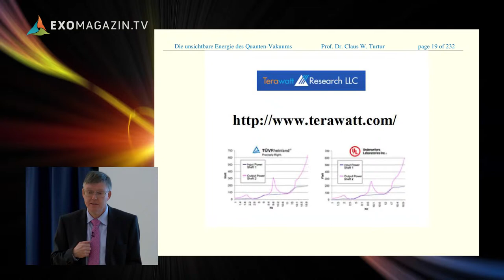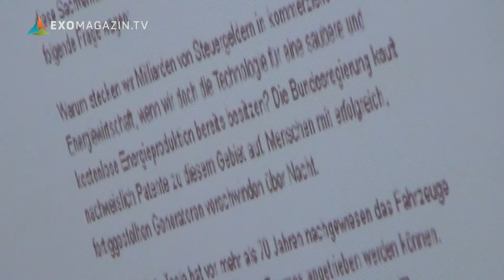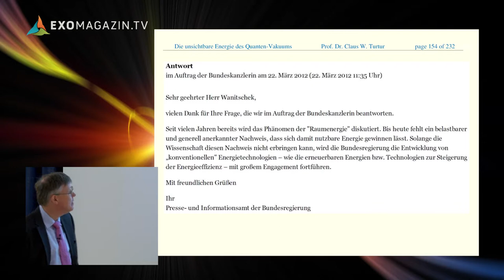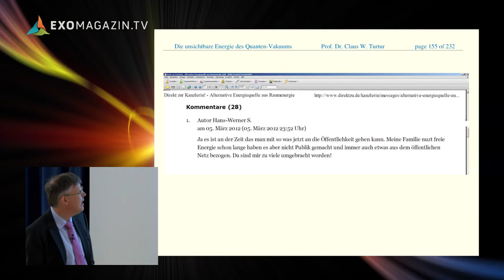Wird Freie Energie unterdrückt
Revolutionäre Freie-Energie-Technologien gibt es wirklich und könnten unseren Planeten für immer verändern, sagt Physikprofessor Claus Turtur...
Die Abhängigkeit von Atomstrom, Erdöl und Kohle ist ein Problem für den Planeten und damit auch für den Menschen. Die Politik hat das erkannt – die sogenannte „Energiewende“ kostet den deutschen Steuerzahler die unvorstellbare Summe von 1,2 Billionen Euro. Dabei könnte saubere und umweltfreundliche Energieerzeugung wesentlich billiger sein, sagt Prof. Dr. Claus W. Turtur von der Technischen Hochschule für angewandte Wissenschaften in Wolfenbüttel. Denn seinen Forschungen zufolge sind revolutionäre Energie-Technologien bereits vorhanden, die unbegrenzt Strom erzeugen können – umweltfreundlich und ohne Risiken. In seinem Vortrag an der Technischen Universität Braunschweig stellte Prof. Turtur vergangene Woche einige solcher Geräte vor. Doch warum sind sie nicht längst am Markt? Prof. Turtur ist überzeugt: Ihre Einführung wird von mächtigen Interessengruppen unterdrückt…